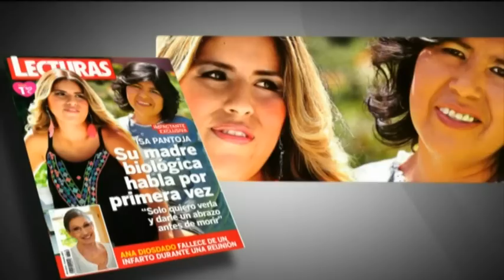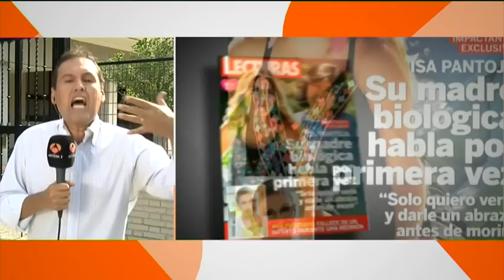CHABELITA NO RECONOCE A ROXANA SU MADRE BIOLÓGICA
ROXANA MADRE BIOLÓGICA DE ISABEL PANTOJA, HABLA PARA UNA REVISTA Y DICE QUE QUIERE RECUPERAR SU CARIÑO